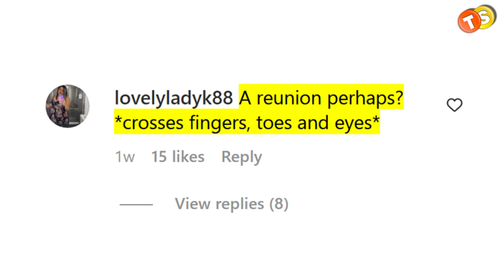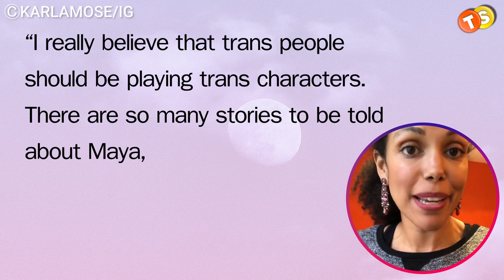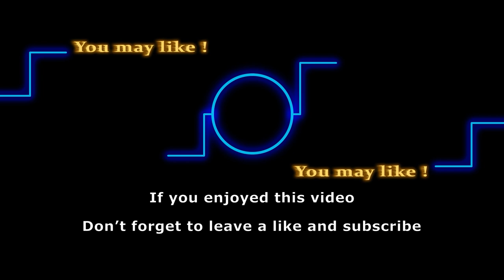B&B’s Lawrence Saint-Victor clears up Maya Avant returning rumors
We are used to seeing the hot lawyer, Lawrence Saint Victor with Quinn Fuller, he has also been involved with other women. Maya Avant who left the series in 2020, is a former love of Carter's. But a current social media update has stoked curiosity about Maya's homecoming and reconciliation with Carter. Keep watching to know the inside things about B&B.